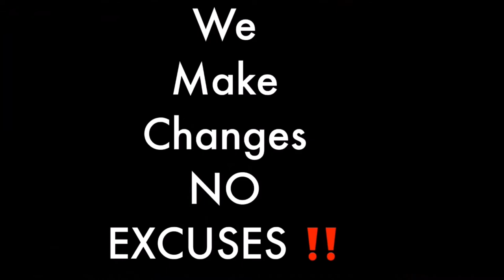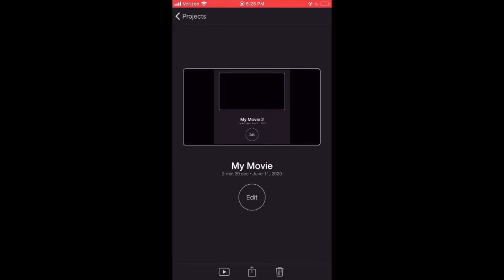Social injustice\a Rap inspired by the Protest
Social injustice\a Rap inspired by the Protest#Like. SocialInjustice Protest 3rdeyevisions #